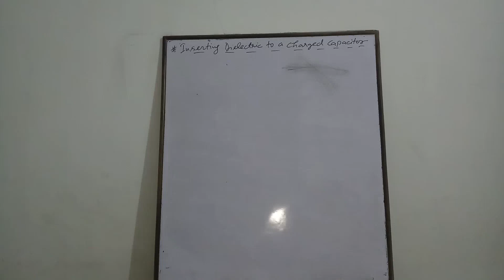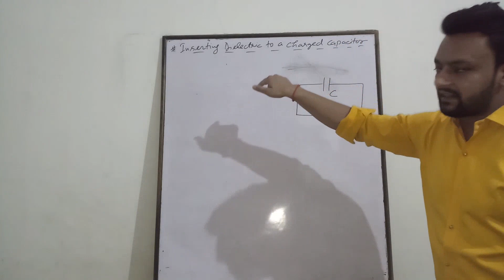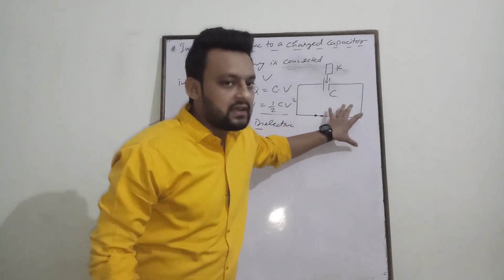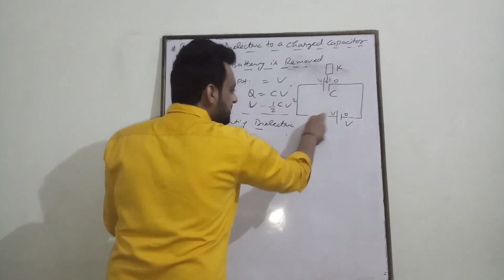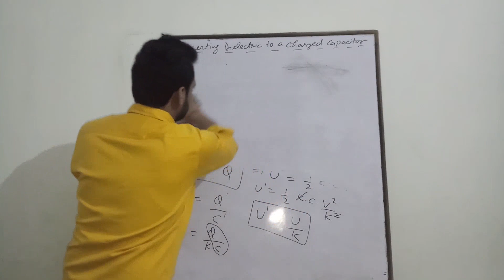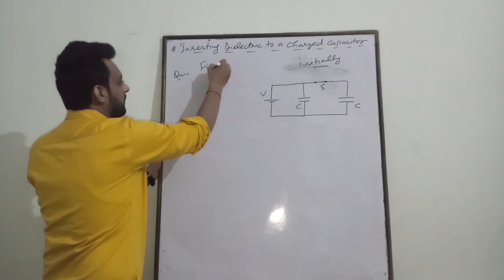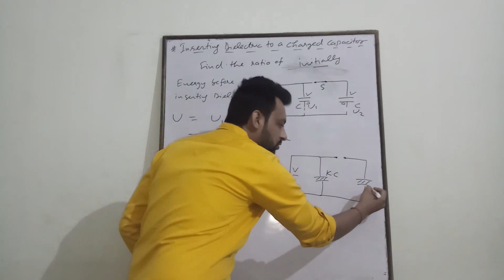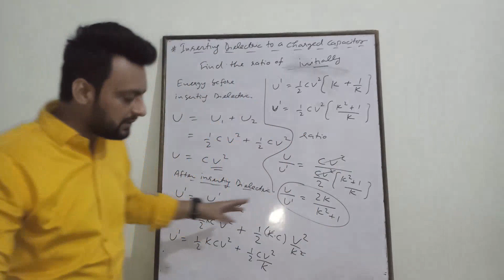Dielectric Inserted with Battery connected or removed | 12th Chapter 2 Lecture 20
Inserting Dielectric to a Charged Capacitor
Dielectric Inserted with battery connected or removed
effect of dielectric on capacitance, charge, potential and energy